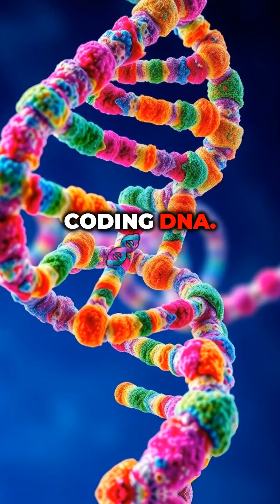The C-Value Paradox Explained! 🧬😱🌌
Discover how DNA complexity defies expectations! More isn't always better in the world of genetics.